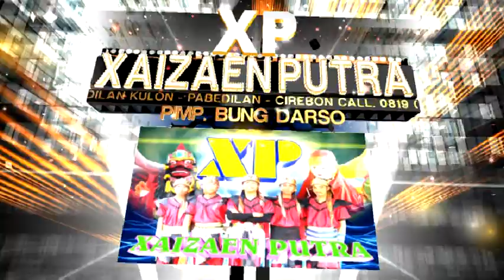XP LIVE TANJUNG ANOM CIREBON